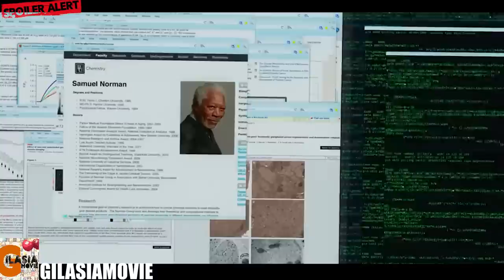همه ما تنها از 10 درصد ذهنمون استفاده میکنیم | غیر از این دختر که به 100 درصد ذهنش میرسه!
خلاصه و بررسی فیلم لوسی
فیلم Lucy
"مووی لوسی" فیلمی علمی-تخیلی اکشن محصول سال ۲۰۱۴ است که توسط لوک بسون نوشته و کارگردانی شده است. در این فیلم، لوسی، نقش اصلی را بازی می‌کند، یک زن جوان که به طور تصادفی درگیر یک تجربه علمی می‌شود و به یک وضعیت بسیار منحصر به فرد و قدرتمند تبدیل می‌شود. هنگامی که لوسی توانایی‌های ذهنی بیشتری کسب می‌کند و دسترسی به تمام ظرفیت ذهنی خود را پیدا می‌کند، او با قدرتی عجیب و غیرقابل کنترل روبرو می‌شود. فیلم "لوسی" در مورد قدرت ذهنی بشر، افزایش قدرتمند آن و پیامدهای آن بر روی هوش و انسانیت می‌باشد. با بازی اسکارلت جوهانسون و مورگان فریمن، این فیلم به طور هیجان‌انگیزی، فکری و ماجراجویانه سفری را به دنیای ذهن انسان به تصویر می‌کشد.

1. تحلیل_فیلم
2. بررسی_فیلم_لوسی
3. علمی_تخیلی
4. فیلم_های_علمی_تخیلی
5. نقد_فیلم_لوسی
6. تحلیل_داستان_فیلم_لوسی
7. فیلم_های_اکشن
8. مرور_فیلم_لوسی
9. پژوهش_فیلم_لوسی
10. نقد_فیلم_سینمایی
11. تحلیل_بازیگری_فیلم_لوسی
12. موسیقی_فیلم_لوسی
13. افکار_و_تفسیرات_فیلم_لوسی
14. پشت_صحنه_فیلم_لوسی
15. نقد_سینمایی
16. تحلیل_اصول_سینمایی_فیلم_لوسی
17. معانی_عمیق_فیلم_لوسی
18. اکشن_و_ماجراجویی
19. تماشای_فیلم_لوسی
20. موضوعات_فیلم_لوسی
21. ارزیابی_فیلم_لوسی
22. تحلیل_کارگردانی_فیلم_لوسی
23. فلسفه_فیلم_لوسی
24. تحلیل_نقش_بازیگران_فیلم_لوسی
25. فیلم_های_محبوب
26. تحلیل_سبک_و_فرم_فیلم_لوسی
27. نکات_جالب_فیلم_لوسی
28. موضوعات_ذهنی_در_فیلم_لوسی
29. تحلیل_فیلمنامه_فیلم_لوسی
30. هیجان_انگیز
31. تحلیل_جزئیات_فیلم_لوسی
32. فیلم_های_هیجان_انگیز
33. تفسیر_پایان_فیلم_لوسی
34. فیلم_های_درام
35. تحلیل_نمادها_در_فیلم_لوسی
36. فیلم_های_معنی_دار
37. تحلیل_صدا_و_صداگذاری_فیلم_لوسی
38. فیلم_های_علمی
39. تحلیل_سینمای_نوین_فیلم_لوسی
40. فیلم_های_معروف
41. تحلیل_موضوعات_فلسفی_در_فیلم_لوسی
42. اکشن_و_ماجراجویی_علمی_تخیلی
43. تحلیل_موسیقی_متن_فیلم_لوسی
44. معرفی_فیلم_لوسی
45. تحلیل_نمایش_تکنیک_ها_در_فیلم_لوسی
46. فیلم_های_جذاب
47. تحلیل_فیلمنامه_و_ساختار_فیلم_لوسی
48. عناصر_سینمایی_در_فیلم_لوسی
49. فیلم_های_هیجانی_علمی_تخیلی
50. تحلیل_شخصیت_ها_در_فیلم_لوسی